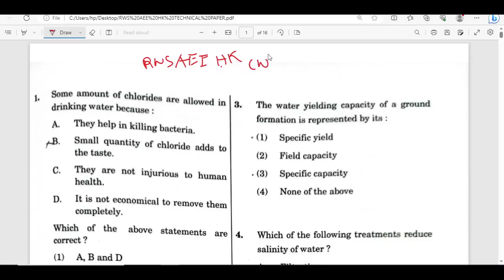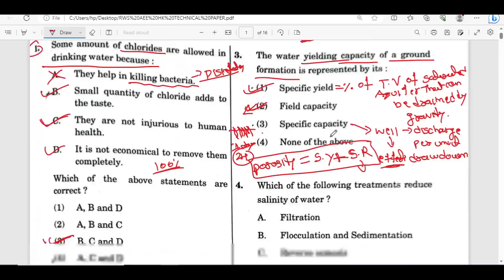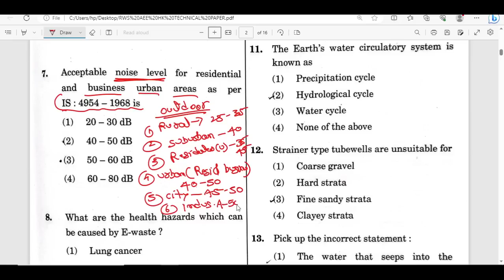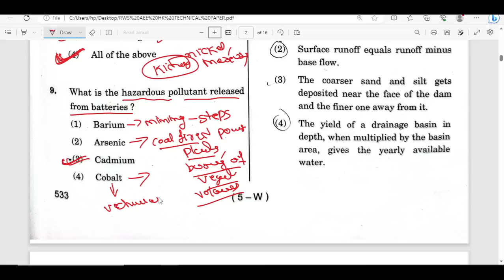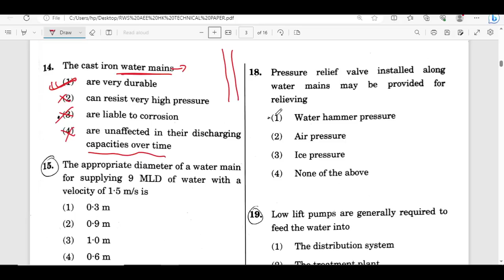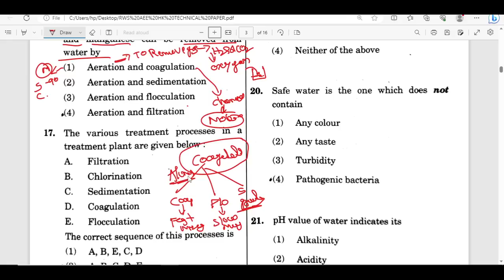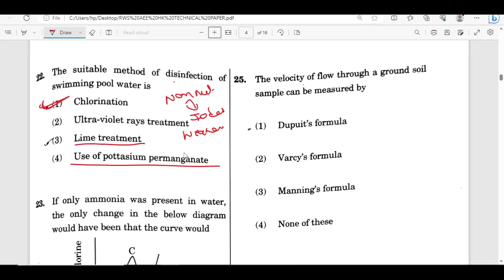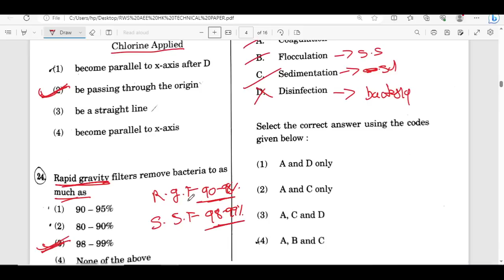|| RWS AEE HK 2023 PAPER SOLUTION PART 1||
About this video:
My dear students/friends in this video I have explained about

Best Text Books For All Civil Engineering AE/JE Exams In 2022 :

1. Engineering material By Rangwala

2. Building material By S K duggal

3. Building Construction By B C Punmia And Ashok Jain

4. Surveying By Punmia (Volume 1 )

5. Surveying By Punmia (Volume 2)

6. Surveying BY H.S vishwanath

7. SOM By H.S vishwanath

8. Fluid mechanics By R.K Bansal

9. Structural Analysis By bhavikatti

10. Concrete Technology BY A.M Naville

11. RCC BY S Unnikrishna pillai & devdas menon :

12. Transportation Engineering (Highway engineering)By khanna and justo

13. Bridge Engineering by S.C Rangwala

14. Design Of Steel And Masonry Structure By S.K duggal :

15. Water supply engineering (vol 1) By Santosh Kumar Garg and Sewage disposal & air pollution (vol 2) By Santosh Kumar Garg

16. Estimating Costing By B.N.Dutta

17. Construction Planning Management By P.S Gahlot & B M Dhir

1. CIVIL ENGINEERING ESE Topic wise Objective Solved Paper 1 BY IES MASTER

2. CIVIL ENGINEERING ESE Topic wise Objective Solved Paper 2 BY IES MASTER

3. IES Master SSC JE Best book for all AE JE  exam:

4. 36 Years GATE Civil Engineering Topic-wise Solved Paper (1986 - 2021) with Detailed Solutions:

5. GATE 2022 Civil Engineering - 31 Years Topic Wise Previous Solved Papers

6. Civil Handbook

7. Civil engineering Conventional & objective By R.S   Khurmi :

8.Civil Engineering MCQ By S S Gupta &  SP Gupta :